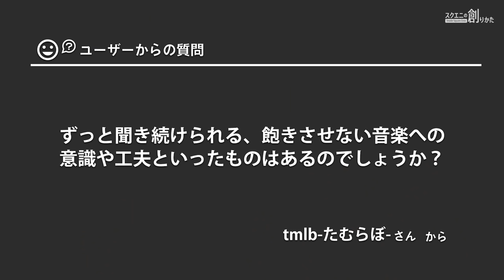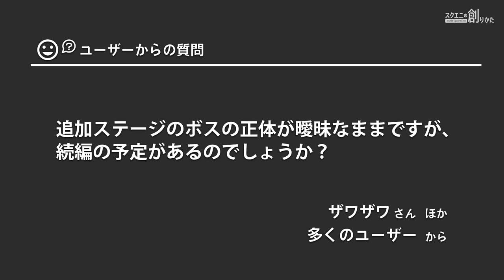30年越しに蘇る アクトレイザー 音楽の創造と再生 作曲家古代祐三さん プロデューサー中島啓輔 【スクエニの創りかた】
『アクトレイザー』及びリマスター作品となる『アクトレイザー・ルネサンス』の音楽アレンジを担当した、作曲家の古代祐三さんと、プロデューサーの中島啓輔を迎えて、なぜ今『アクトレイザー』を”再生（ルネサンス）”したのか、当時すでに評価されていた名曲の数々を”再生”する難しさとは、それらを楽曲(※1)を聞きながら古代祐三さんのスタジオから追求していきます。
※1
「フィルモア」「アルカレオネ」など

MC：安元洋貴（声優）
インタビュイー：古代祐三（作曲家）
　　　　　　　　中島啓輔（プロデューサー）
「アルカレオネ」レコーディング場面：
Drum 岡島俊治 Toshiharu Okajima
Bass 棚橋俊幸　 Toshiyuki Tanahashi
Guitar 國田大輔 Daisuke Kunita
Keyboard AYAKI
Trumpet 伊計博司 Hiroshi Ikei
Trombone 前田大輔　Daisuke Maeda
Violin/Viola テイセナ Sena Tei
Violin/Viola 青柳萌 Moe Aoyagi
Timpani 野口仁史　Hitoshi Noguchi

「スクエニの創りかた」は声優の安元洋貴さんが、スクウェア・エニックスのタイトルについて、クリエイターに直接開発過程のエピソードを聞いていく動画番組です。

ドット絵制作35年の歴史 アートディレクター渋谷員子【スクエニの創りかた】

FF音楽アレンジ その難しさとは サウンドディレクター宮永英典 【スクエニの創りかた】

番組では、スクエニメンバーズにて募集した質問の一部にお答えしております。
沢山のご応募誠にありがとうございました。

●チャプター
0:00　オープニング
1:12　SFC版『アクトレイザー』当時の思い出
2:23　『アクトレイザー・ルネサンス』制作のきっかけとは【ユーザー質問】
3:17　リマスターの話を聞いた古代さんの反応
4:31　SFC当時の制作環境と古代さんの工夫
6:43　発表と同時に発売した理由は【ユーザー質問】
8:11　リマスターアレンジを原曲作曲者に依頼した理由
9:38　オファーを受けたときに感じた思い
10:20　当時の自分を超えなければいけないという思いはあったか
11:44　技術の進歩により実現できたオーケストラ表現
14:06　アレンジをして改めて感じた思い入れの深い曲
15:44　『アクトレイザー』を代表する楽曲「フィルモア」
18:38　SFCの音源は完成されていた アレンジの難しさ
21:01　「フィルモア」クラシック音源
22:28　「フィルモア」リメイク音源
24:01　オーケストラ楽曲の制作は初めてだった
25:06　「アルカレオネ」リメイク音源 収録風景
27:11　「フィルモア」リテイク音源
31:19　中島P 「フィルモア」リテイクの意図
33:35　古代さんから見た中島P 仕事への情熱
36:29　中島Pからみた古代さん ユーザーの目線
38:44　聞き続けられる楽曲にするための意識や工夫【ユーザー質問】
40:34　新規追加ボスの正体、続編の予定について【ユーザー質問】
42:15　中島P「ゲームはもう一つの世界」
43:38　古代さん「昔は特別で、今は当たり前にあるもの」